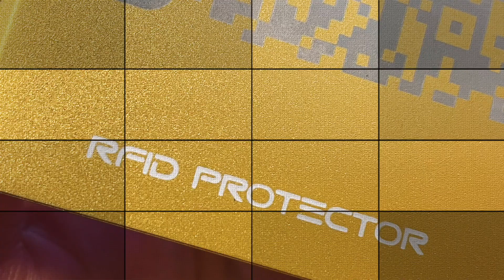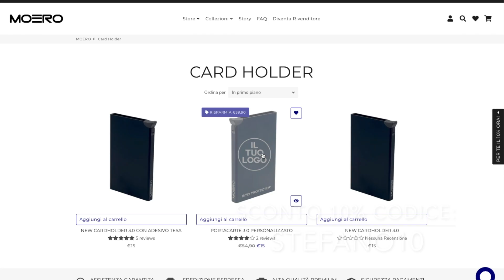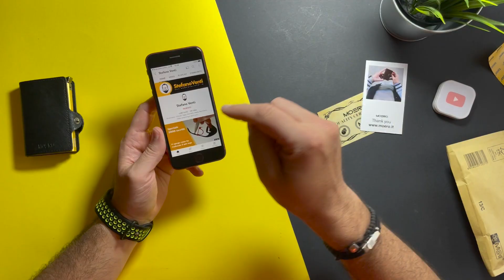Aggiorno il mio MOERO Saffiano Black con il nuovo Card Holder 3.0 personalizzato.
Vi spiego come cambiare il Card Holder al vostro Moero, naturalmente con il nuovo modello 3.0 personalizzato.

Super offerta  @moeroofficial
Sconto del 15% su tutti i prodotti a catalogo su usando il codice: STEFANO15

Questo canale partecipa al programma di affiliazione Amazon Services LLC, questo significa che se fate clic sui link e acquistate i prodotti recensiti, potrei ricevere una piccola commissione senza nessun costo aggiuntivo per voi. Grazie